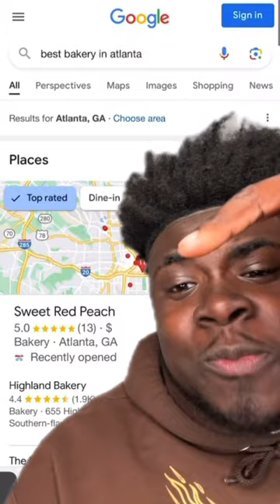I WENT TO THE BEST BAKERY IN ATLANTA, GA!